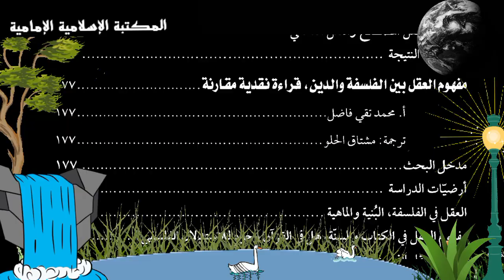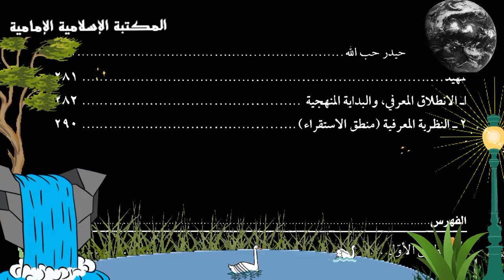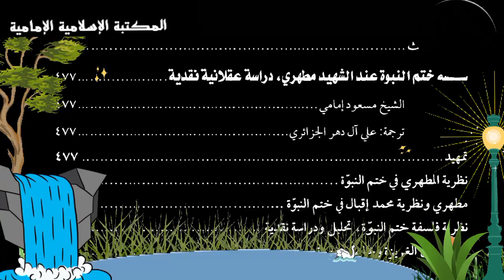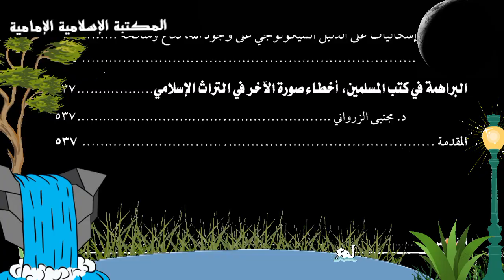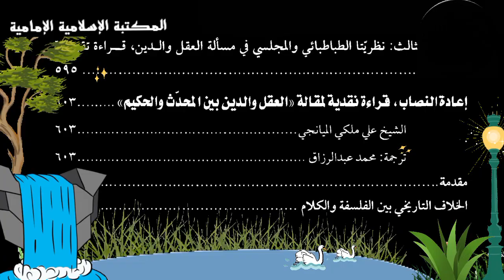📓 اتجاهات العقلانية في الكلام الإسلامي- حيدر حب الله.pdf